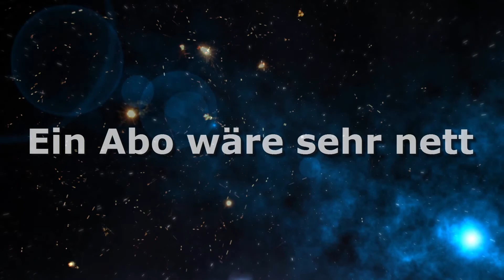Let's Play Skylanders Swap Force (Wii U-Together) - Kapitel 08.3 - Kurventunnel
Let's Play Skylanders Swap Force (Wii U-Together) - Kapitel 08.3 - Kurventunnel Deutsch 1080p HD

★★ Um die Beschreibung zu sehen, einfach Aufklappen ★★

Moin Moin,

Wir spielen hier Skylanders Swap Force auf 100% mit allen 3 Sternen in jedem Level. :)

Wenn euch das Video gefallen hat, zeigt es uns doch bitte mit einem Like und einem Abo. :)

Die Helden in diesen Kapiteln sind folgende:

Blizzard Chill
Punk Shock
Fire Bone Hot Dog
Star Strike
Dune Bug
Enchated Star Strike Lightcore
Pop Thorn

Free Blade
Jade Fire Kraken
Rattle Shake

Und als Items kamen folgende zum Einsatz:

-keine-

Adventure-Spiel von Toys for Bob (2013)
Publisher: Activision
Altersfreigabe: USK 6
Kommentiertes Gameplay von SkyliFans & Co. (2015)

Auch Lust auf Skylanders Swap Force? Kein Problem, klickt auf die Folgende Version die du brauchst:

► Einfach Plattform Auswählen

Mein Equipment:

► Wii U Premium
► Playstation 4
► Playstation 3
► Elgato GameCapture HD
► Meine Kamera